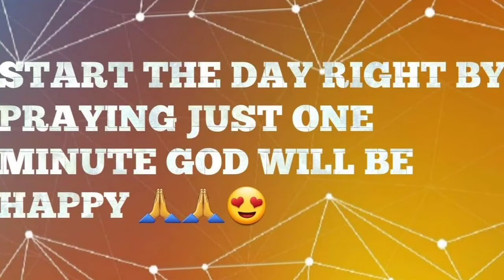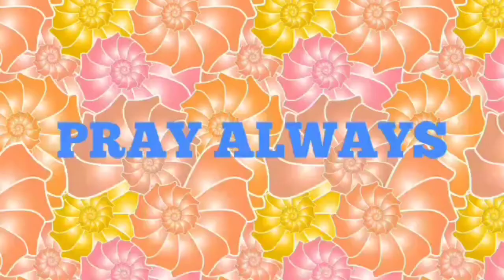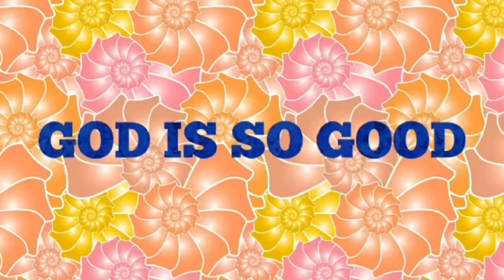TRUST, SURRENDER,OBEY🙏🙏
just sharing my thoughts and opinions.
kailangan natin remind ang sarili natin lagi na may Diyos at dapat magtiwala tayo sa KANYA. Ipaubaya natin sa Kanya lahat at sumunod tayo sa mga utos NIYA.
Gusto ng Diyos na maging mabuti tayo sa isip, salita at sa gawa.
 yung one minute prayer sa umaga ay magpasalamat tayo na nagising tayo at panibagong araw ng pakikipaglaban na may gabay ng Diyos. magkamali man tayo maaayos agad dahil nagtitiwala sa Diyos na SIYA ang magbibigay ng banal na karunungan na maayos natin.
sa one minute prayer sa gabi ay humingi tayo ng kapatawaran sa nagawa nating mga pagkakamali sa buong araw, alisin ang galit sa puso at magpasalamat sa mga pagpapala, maliit o malaki
maging grateful tayo sa Panginoon dahil hindi siya nagpapabaya.
Be kind to one another. Be a blessing to one another.
Be safe.